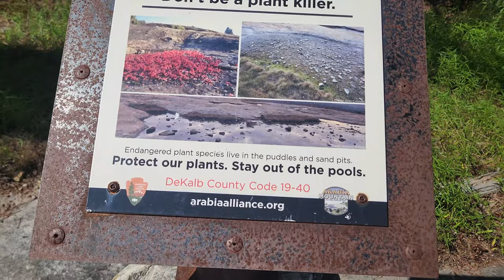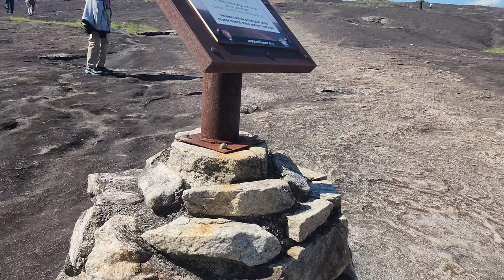Hiking/Dry picnic in Arabia Mountain, Georgia!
Arabia Mountain, located in DeKalb County, Georgia, US, is a part of Arabia Mountain National Heritage Area. It got its name from quarry workers who felt the rock was "hot as Arabia". Its elevation is 955 feet (290 m) above sea level. There is a gorgeous 360-degree view from the top and a beautiful lake situated at the bottom. Several endangered plant species adapted to the mountain's harsh environment can be found here such as black-spored quillwort (Isoetes melanospora), and little amphianthus (Amphianthus pusillus). A lot of beautiful hiking trails are also available.